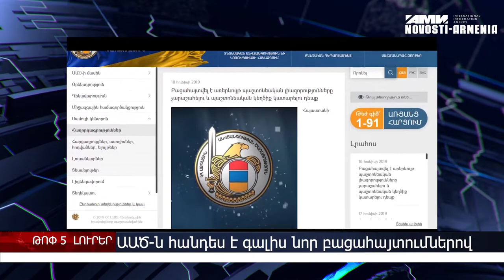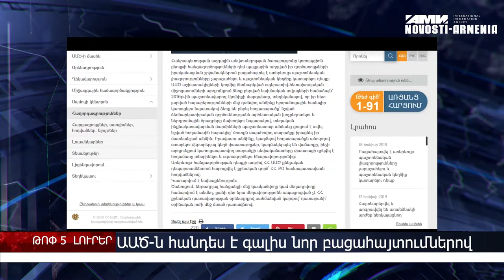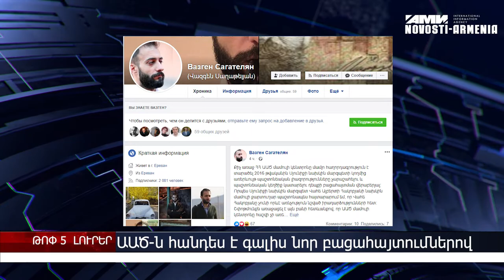Հենրիխ Մխիթարյանի պսակադրությունը, Գրիգորյանի հոգեկան վիճակը, Դել Բոսկեն` Հայաստանում. ԼՈՒՐԵՐ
Վենետիկի Սուրբ Ղազար կղզում կայացել է Լոնդոնի «Արսենալի» և Հայաստանի հավաքականի կիսապաշտպան Հենրիխ Մխիթարյանի ու Հրանտ Վարդանյանի թոռան՝ Բեթթի Վարդանյանի պսակադրության արարողությունը։ Կալանքի տակ գտնվող գեներալ Մանվել Գրիգորյանի ոչ միայն ֆիզիկական առողջությունն է վատացել, այլ նաև հոգեկան։ ԱԱԾ-ն հանդես է գալիս նոր բացահայտումներով. խոսքը Սյունիքի նախկին մարզպետի մասին է։ Վահե Գրիգորյանն ընտրվել է Սահմանադրական դատարանի դատավոր: Հայտնի իսպանացի մարզիչ Վիսենտե Դել Բոսկեն, ով Հայաստան է ժամանել Հայաստանի ֆուտբոլի ֆեդերացիայի հրավերով, երեքշաբթի լրագրողների հետ զրույցում հայտարարել է, որ Հայաստանի հավաքականի վերջին երկու հաղթանակները կարևոր քայլ է համարում նոր հաջողությունների հասնելու համար: